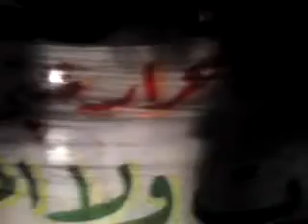30 1 Injara Aleppo أوغاريت عنجارة حلب , مظاهرة مسائية تطالب باسقاط النظام